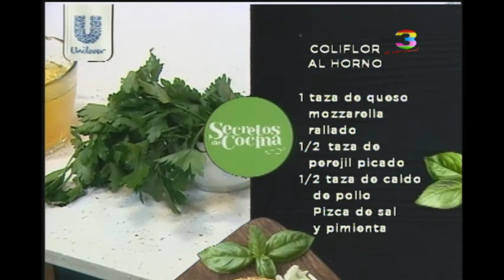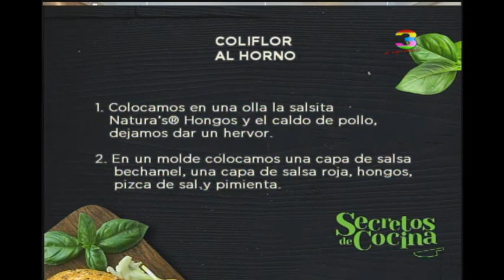¡Hoy cocinamos Coliflor al horno!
Nutritiva y saludable receta. Un opción sencilla para los amantes de los vegetales y para los que les gusta comer sano.